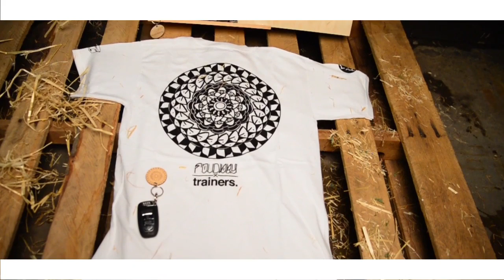FOUNDRY x TRAINERS NZ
Trainers and Foundry have come together to create a project that helps blend not only Local business's but two cultures together. Both owners have know each other for a long time and respect the local community. We want to build the awareness of the lifestyle that we each brings to the sunshine coast. The design was completed in September last year. The artists involved were Coza, Link, Gamble, Sam, Jame, Benno and Gums. We wanted to put together a piece we could all put in our own flavour. So, a "mandala" was a obvious option. "It was a fun collab and we are looking forward to more trainers foundry interaction."
This capsule collection includes two colour ways in shirts, Lazer etched custom box and Keyring. This capsule collection releases 19/4/14 and available in store Both at Foundry / Trainers stores and online line special thanks for everyone who's has been involved.